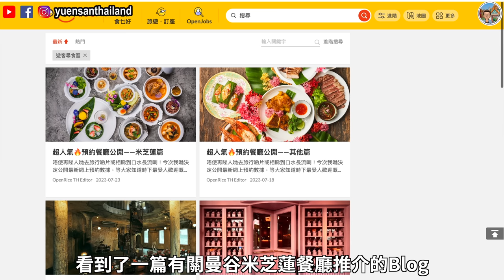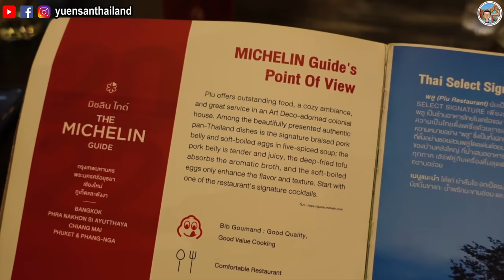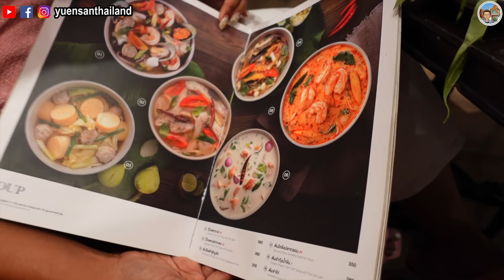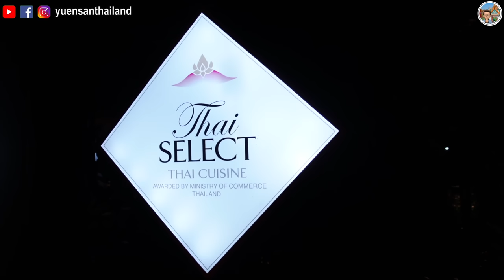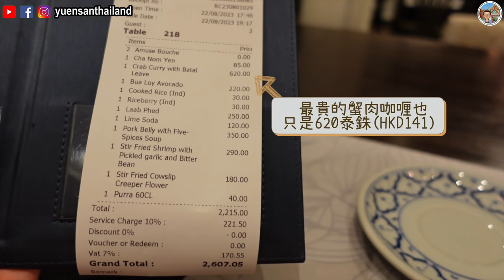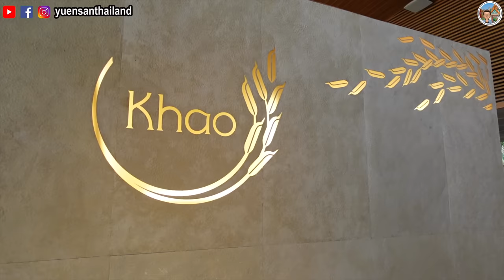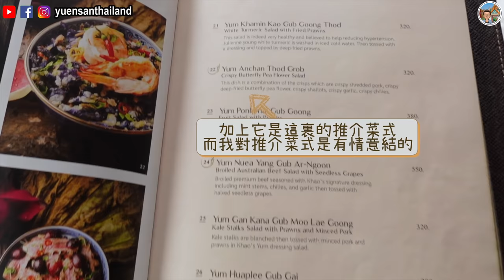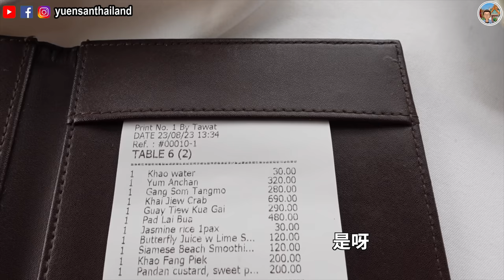曼谷米芝蓮泰菜推介👍｜Khao🍚 連續四年米芝蓮一星⭐️｜Plu🇹🇭價錢超親民😍｜連吃兩間好滿足🥰｜泰國小阮YuensanThailand feat.OpenRice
來到曼谷，當然要吃爆米芝蓮泰菜！因為價錢親民又好吃😋 今次小阮便帶大家連吃2間人氣米芝蓮泰菜，其中一間更是連續4年榮獲米芝蓮一星殊榮🤩

首先我們到了位於曼谷商業區Sathon連續四年米芝蓮推介的泰菜餐廳—Plu, 店內裝修十分有格調，菜式有個性之餘味道也不錯👍最緊要價錢十分貼地😎不到HKD100便可吃到美味的米芝蓮推介泰菜

然後我們再到了泰國米芝蓮一星餐廳Khao😍十分特別的菜式—大蝦涼拌炸蝶豆花😮小阮一吃便愛上，充滿蝦膏香氣的大蝦炒蓮莖😋還有超級精緻，像珠寶一樣的甜品—鮮龍眼配薏米粥😍

想知2間餐廳有多好吃？😌快啲禁入嚟睇片啦🥳

來泰國玩的朋友，記住使用OpenRice中的旅遊功能🧳 除了可以查看到曼谷不同的餐廳review和地址等等詳細資料外，更可以使用當中的訂座功能去預約餐廳😊真的非常方便👍

記得來IG/FB找我們玩呀🥰

📍餐廳資訊

Plu พลู
網上訂座即賺Rice Dollars
地址: 3 Soi Prapinit, Suan Plu Road Thungmahamek, Sathorn, Thung Mahamek

KHAO (Ekkamai)
OpenRice訂座：
地址: 15, Soi Ekkamai 10, Sukhumvit Road, Watthana, Bangkok, Khlongtan Nuea